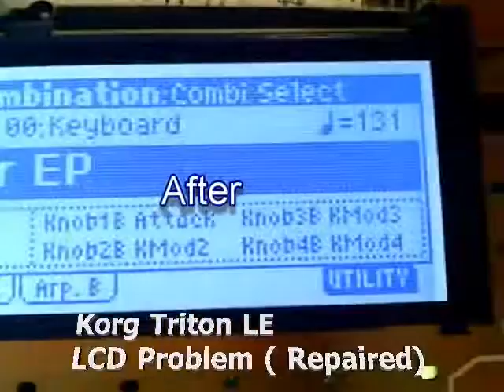Dimz Art Korg Triton LE LCD problem